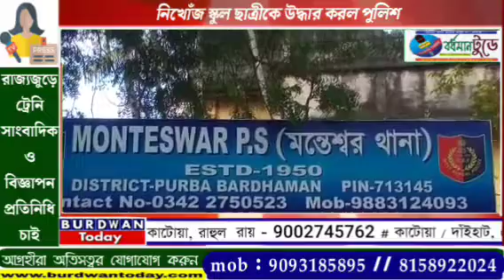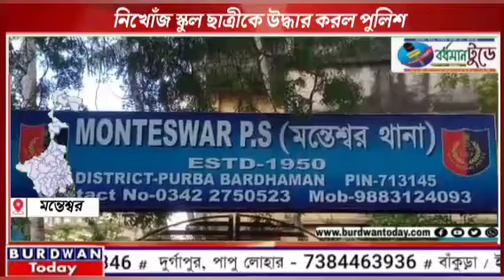নিখোঁজ স্কুল ছাত্রীকে উদ্ধার করল পুলিশ